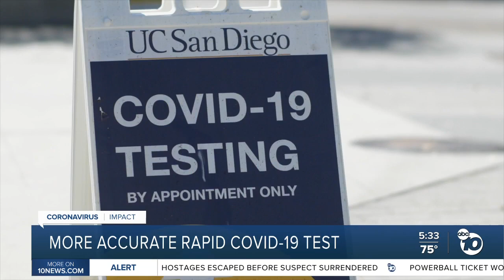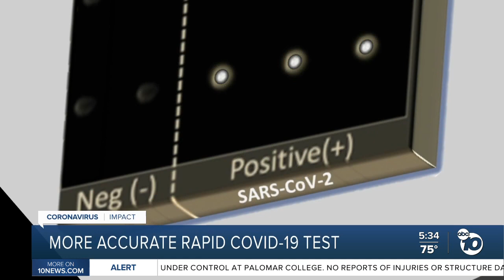Escondido company developing a more accurate rapid COVID-19 test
An Escondido company is partnering with UC San Diego to test a new, more accurate rapid coronavirus test it is developing.